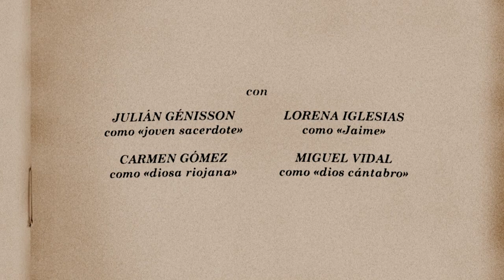Autonomous Gods - Episode One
In an underwater cathedral, a grumpy priest explains a series of esoteric truths to a an altar boy: where do the cosmos and the Spanish regions come from? What is love? Where do the gods end up when we stop believing in them? Through his teachings, we find out about the world of the regional gods and get caught up in their fear, anger and sadness.

A comedy mini-series by Velasco Broca and the audiovisual collective Canódromo Abandonado.